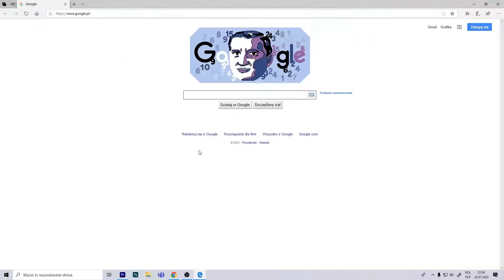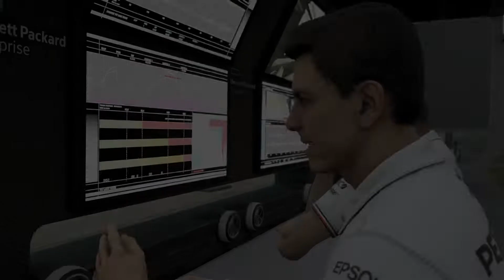POV: You play the F1 game on a keyboard for the first time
My first video with the F1 game!

If you are reading this then write "F1" in the comments.

F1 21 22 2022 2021 game Lewis Hamilton Max Verstappen Valteri Bottas Mercedes RedBull Ferrari Aston Martin Stroll Crash Latifi Meme Formula One F1 Formula 1 F one